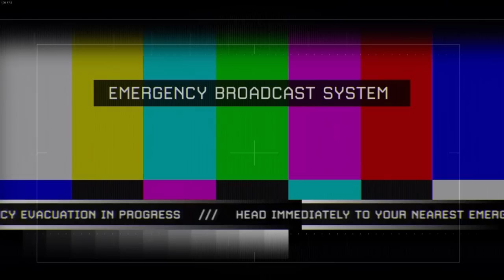El MAYOR PROBLEMA de MODERN WARFARE 2 | COMPARACIÓN MW2 (2009) VS MWII (2022)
Call of Duty Modern Warfare II (2022) tiene un GRAVE PROBLEMA que sale a relucir más cuando se le compara con su antecesor, con Modern Warfare 2 (2009). En este vídeo vamos a analizar las campañas de ambos juegos, vamos a compararlas y veremos qué le falta al NUEVO JUEGO para alcanzar el nivel de calidad del ANTIGUO.

🎬¿Cuál es el MEJOR CALL OF DUTY? | RANKING de PEOR A MEJOR de TODOS los COD (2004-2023)

🎶MÚSICA UTILIZADA EN ESTE VÍDEO 🎶:
- Call of Duty Modern Warfare II (2023) - OST - Multiplayer Season 3
- MW2 Soundtrack - Enemy Of My Enemy
- Eve - Bokurano (8Bits Version)